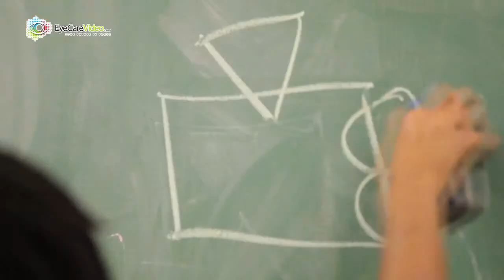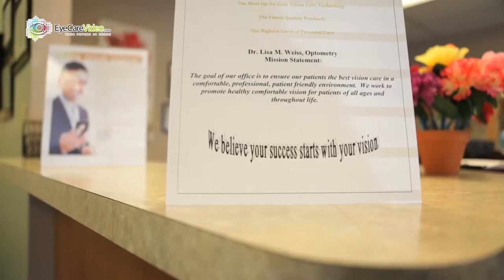Dr. Lisa M. Weiss - El Cajon, CA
Produced by Eye Care Video